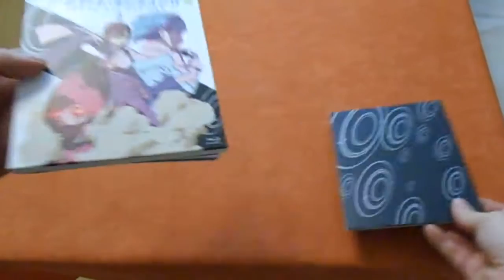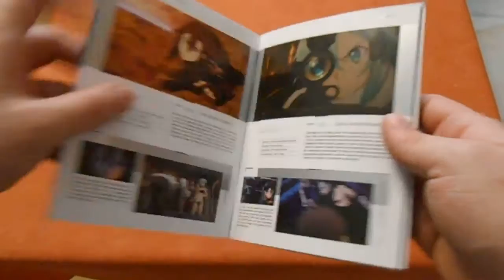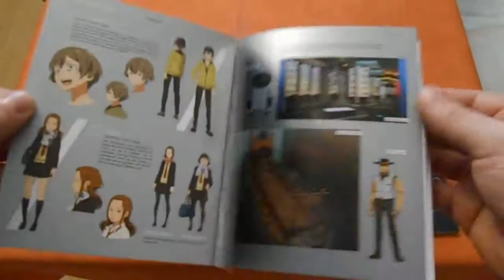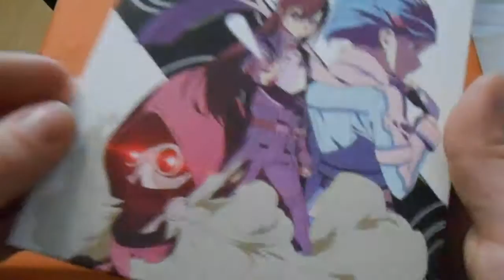Unboxing Sword Art Online II / 2 Volume 2 limited Edition [ deutsch - german ]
Jetzt geht es weiter mit Schwert Kunst Online. Und das Ende vom Gun Gale Online.